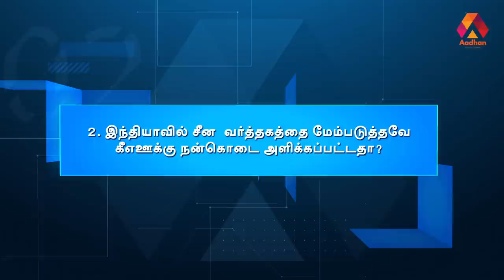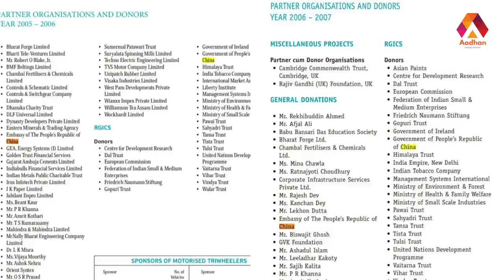சர்ச்சையில் சிக்கிய ராஜீவ் காந்தி அறக்கட்டளை | மோதி விளையாடு - 10 | Aadhan Tamil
பங்கேற்பாளர்கள்:-

திரு. ராஜகோபாலன், மூத்த பத்திரிகையாளர் , புது தில்லி

திரு. செல்வப்பெருந்தகை, Ex - MLA , காங்கிரஸ்

திரு. ஸ்ரீராம் சேஷாத்திரி, அரசியல் விமர்சகர்

திரு. முராரி , மூத்த பத்திரிகையாளர்

நெறியாளர் : திரு. எஸ்.  சுந்தர்ராமன்